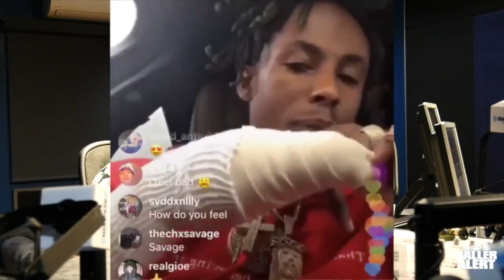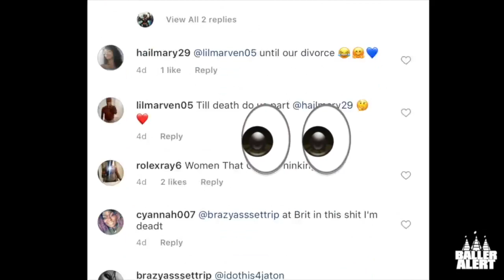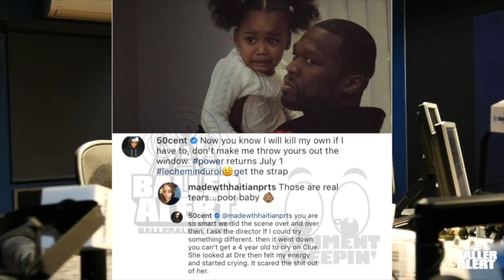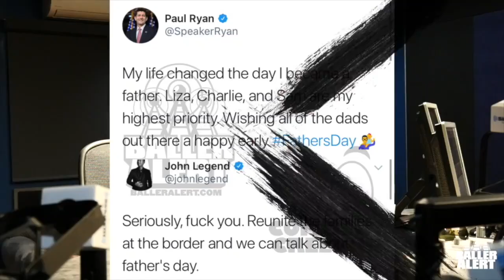The Baller Alert Show Ep. 35-Trump, The Carters, 50 Cent and More.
Topics: Trump, The Carters, 50 Cent and More.

Episode 35 of the “The Baller Alert Show” Featuring @kennyburns
w/ @susolo & Ferrari Simmons
Produced by iHandleBars
Recorded at Means Street
Video Editor @caesarclarke
Photographer Rious Photography

To watch all of our exclusive content, be sure to download our Baller Alert TV app!